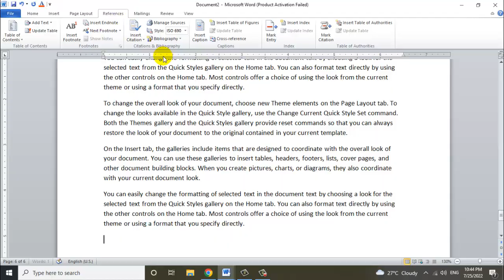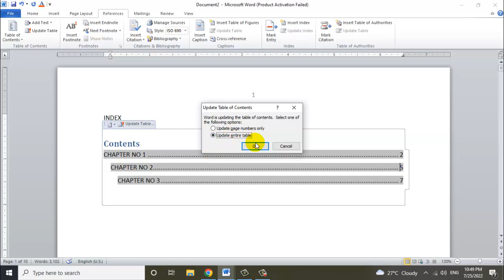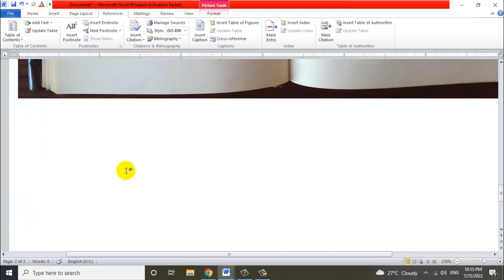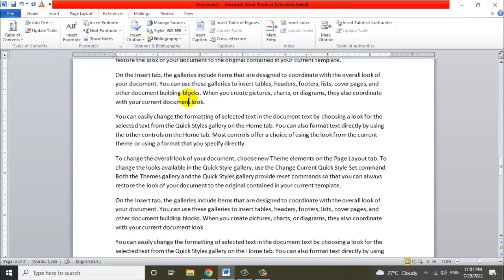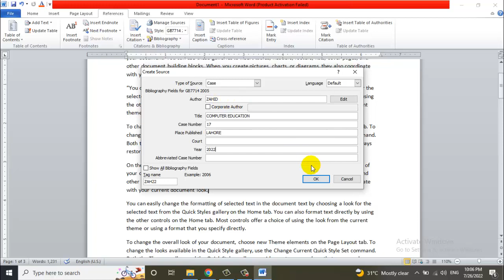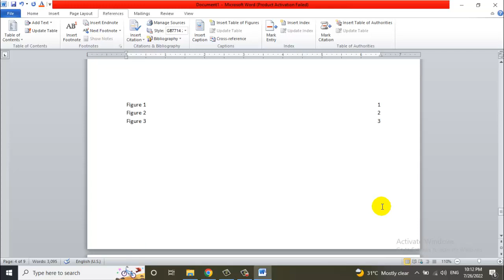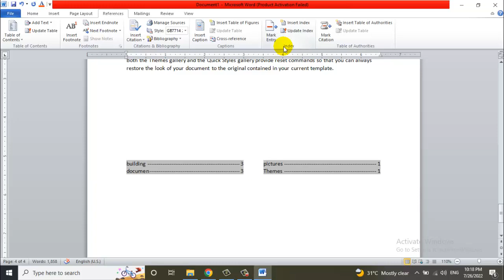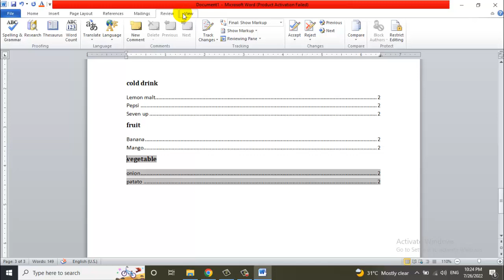MS WORD LECTURE NO 6 BY EXPERT ZADI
ہمارا مشن بیروزگاری کا خاتمہ ، ہنر مند پاکستان

In This Video We Will Learn:
MS Word Reference Tab (Complete)

What is Table of Content In ms Word
What is Footnote & End note:
What is Citation and Biblography
What is Mark Entry & Mark Citation